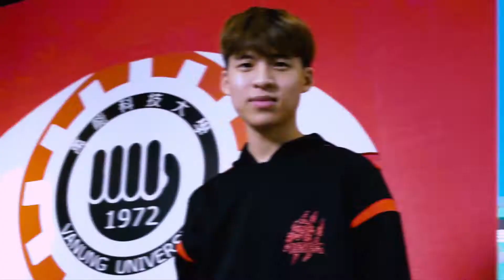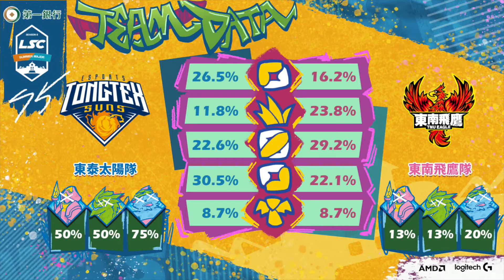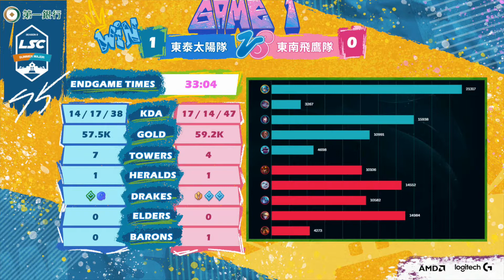第一銀行LSC第五屆校園聯賽夏季例行賽 Hightlights 東南飛鷹隊vs東泰太陽隊 Game 1